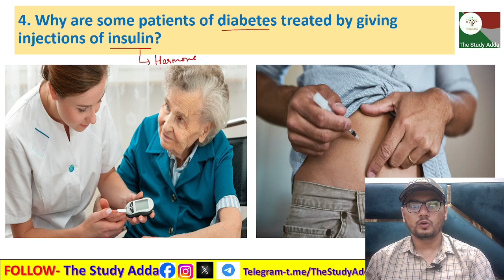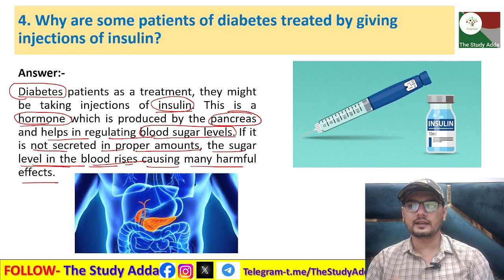4. Why are some patients of diabetes treated by giving injections of insulin?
4. Why are some patients of diabetes treated by giving injections of insulin?
4. मधुमेह के कुछ रोगियों का इलाज इंसुलिन के इंजेक्शन देकर क्यों किया जाता है?
4. madhumeh ke kuchh rogiyon ka ilaaj insulin ke injekshan dekar kyon kiya jaata hai?

EXPLANATION OF NCERT class 10th Scinece EXERCISE QUESTIONS

In this session we will be starting with the "Chapter -7 Control and Coordination"
✔️ Class: 10th
✔️ Subject: Chemistry
✔️ Chapter- 7: Control and Coordination

अध्याय-7 नियंत्रण एवं समन्वय कक्षा 10वीं एनसीईआरटी अध्याय और अभ्यास प्रश्न और उत्तर, एनसीईआरटी अभ्यास प्रश्नों की व्याख्या एनसीईआरटी अध्याय और अभ्यास प्रश्न और उत्तर  कक्षा 10वीं एनसीईआरटी विज्ञान

adhyaay-7 niyantran evan samanvay kaksha 10veen enaseeeeaaratee adhyaay aur abhyaas prashn aur uttar, enaseeeeaaratee abhyaas prashnon kee vyaakhya NCERT adhyaay aur abhyaas prashn aur uttar kaksha 10veen enaseeeeaaratee vigyaan